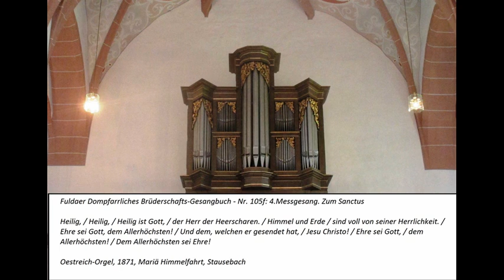Fuldaer Dompfarrliches Brüderschafts-Gesangbuch (Nr. 105f) - Heilig, Heilig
Der Fuldaer Dompfarrer Isidor Schleichert (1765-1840) begründete nach der Säkularisation die "Allgemeine Pfarrbrüderschaft Jesu an der Domkirche zu Fulda".
Obwohl im Bistum Fulda seit 1778 ein einheitliches Gesangbuch existierte, gab Schleichert ab 1816 ein neues Gesangbuch "zur Monatlichen Erneuerung der Pfarrbrüderschaft Jesu" heraus. Die Melodien wurden teilweise aus dem Fuldaer Gesangbuch von 1778 übernommen (Verfasser: P. Augustin Erthel OSB), teilweise von Isidor Schleichert neu komponiert. Die Texte stammen mit wenigen Ausnahmen alle von Schleichert.
Hier sollen nun nach und nach alle Lieder und Gesänge aus diesem Gesangbuch veröffentlicht werden, so wie auch schon die Lieder aus dem Fuldaer Gesangbuch von 1778 auf Youtube zu finden sind.
Die Orgelsätze stammen von dem Fuldaer Stadt- und Domkantor Michael Henkel (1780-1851).